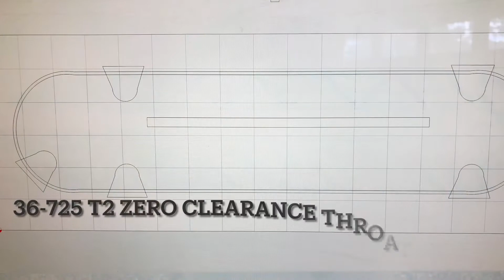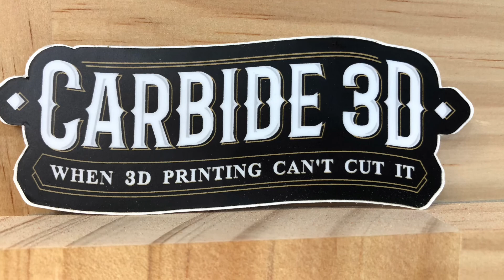Zero Clearance Plate for Delta Table Saw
This is a zero clearance throat plate I made on the CNC for a Delta 36-725 T2 table saw. I used my Shapeoko 4 CNC from Carbide 3D.